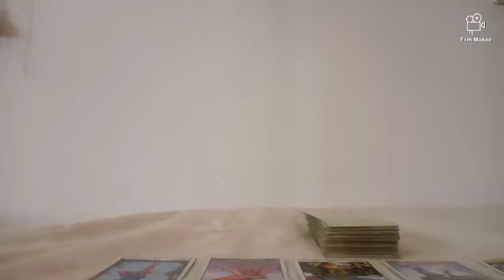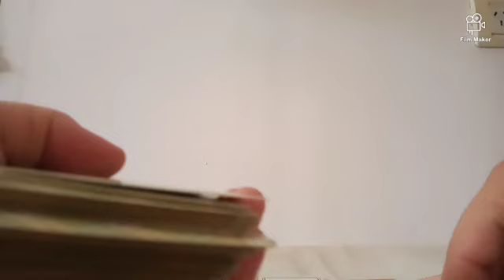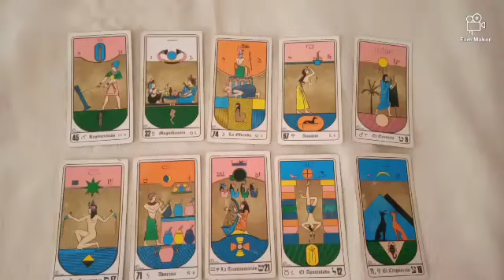Predicción River Plate vs Colo Colo 1/4 de Final Partido de Vuelta Copa Libertadores Temporada 2024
Tirada de tarot con cartas Rider y Egipcias para el partido correspondiente a los Cuartos de Final Partido de Vuelta por la Copa Libertadores Temporada 2024 que se jugará este próximo martes 24 de septiembre del 2024